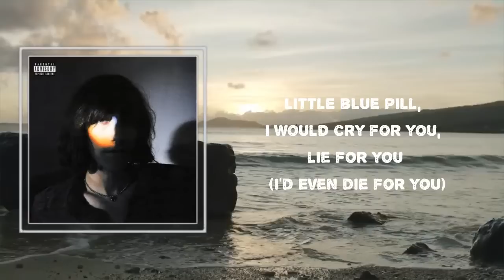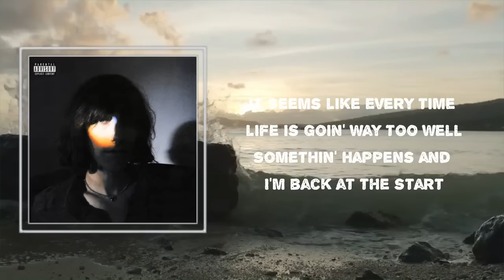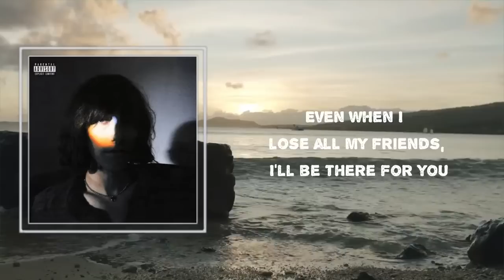Lyrics: ​aldn - m box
Songs : m box by ​aldn
Album: predictable

m box Lyrics:

 [Verse 1]
6:45 in the mornin'
We're searchin' through the carpet
For the pill that you dropped last night
And I can't stop thinkin' 'bout all the warnings
That people gave us right before we fell from the top
I know it's not that hard to make up dumb little stories
That make it seem like you were never wrong in the first place
You little faker, I can see the lies in between your teeth
Just hand it over, bitch, I know that you got it

[Chorus]
Little blue pill, I would cry for you, lie for you (I'd even die for you)
Even when I lose all my friends, I'll be there for you
But this thing will always bring me home

[Verse 2]
6:45 in the mornin'
I wake up as I'm shakin' in a puddle of sweat
Last night I had a dream that our whole world was burnin'
But you and I decided that it wasn't a set
So we went to the only place that eases our worries
But I'm countin' down the days 'til it all falls apart
It seems like every time life is goin' way too well
Somethin' happens and I'm back at the start

#​aldn
m box